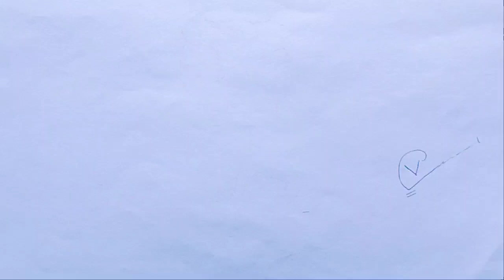ROSE Drawing Easy 🌹 / How to Draw a Rose step by step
Description Hello friends e I am Vyas drawing Welcome to my Drawing Channel. I always draw easy way Drawings and Sketches. From here you can learn how to draw and shade to improve your drawing skills.

welcome to Vyas drawing

बहुत-बहुत Swagat Hai Hamare YouTube channel per

kripya Aap Hamare video ko Shuru Se Lekar last Tak Dekhen

share karna na Bhule dhanyvad

very easy rose ka drawing

rose Ka Phool banana sikhe

bahut hi Aasan rose Ka Chitra banaen

bahut hi Aasan aur rose Ka Chitra

Gulab Ka Phool banana sikhe

colour drawing Rose Ka Chitra

colourful rose Ka Chitra banana sikhen

colourful rose Ka Chitra banaen

bahut hi Aasan Gulab Ka Phool banaen

a p drawing

drawing ap

abhaya partap drawing

abhaya drawing

ap easy drawing

Pencil drawing in step by step
Pencil drawing
Pencil drawing easy
Drawing
Step by step drawing
Easy drawing
How to draw
Drawing easy
Drawing for natural
Drawing for beginners
Simply drawing
Sayah arts
Arts sayah
Sayah arts channel
Umang drawing channel
Umang drawing
Scenery drawing
Dots drawing
Points drawing
Chitar
Photo drawing
Easy drawings
Drawing easy
Simply dots drawing
Very easy drawing
Drawing tutorial
Pencil sketch drawing
Drawing drawing
Beautiful drawing
Easy scenery drawing
Draw
Drawing pictures
Pencil drawings
How to draw drawing
How to draw chitar
How to draw pencil drawing
Drawing neelu channel
Drawing neelu
Taposhi arts Academy channel
Taposhi arts Academy
Kuch sikho channel
KUCH SIKHO
JB  DRAWING TUTORIAL CHANNEL
JB DRAWING tutorial videos
JB Drawing tutorial
AP drawing
AP DRAWING CHANNEL
PA DRAWING CHANNEL
Abhay Pratap drawing channel
Abhay pratap drawing
Abhay pratap
Thanks for